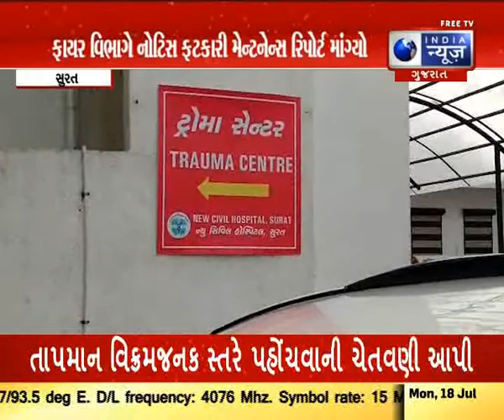નવી સિવિલને ફાયર સેફ્ટી મુદે ફાયર વિભાગે નોટીસ ફટકારી - Today Surat News